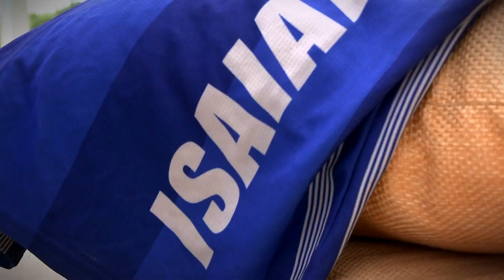Próximamente en el capítulo #136 de Exatlón EEUU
¡No te pierdas un nuevo episodio de Exatlon EEUU, mañana a las 7/6C, solo por @Telemundo!